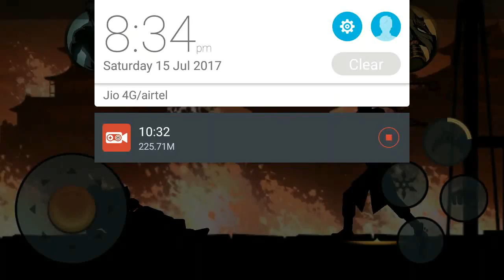Shadow fight 2 Android creative commons gameplay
GAME► Shadow fight 2 Android game

SOURCE► NCS

ˍˍˍˍˍˍˍˍˍˍˍˍˍˍˍˍˍˍˍˍˍˍˍˍˍˍˍˍˍˍˍˍˍˍˍˍˍˍˍˍˍˍˍˍˍˍˍˍˍˍˍˍˍˍˍˍˍˍˍˍˍˍˍˍˍˍˍˍˍˍˍˍˍˍˍˍˍˍˍˍˍˍˍˍˍˍˍˍˍˍˍˍˍˍˍˍˍ